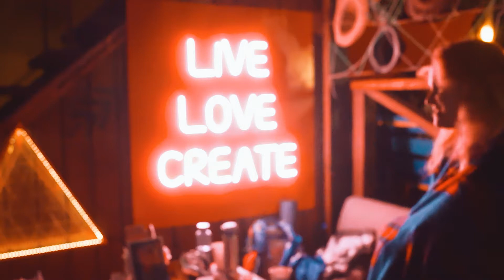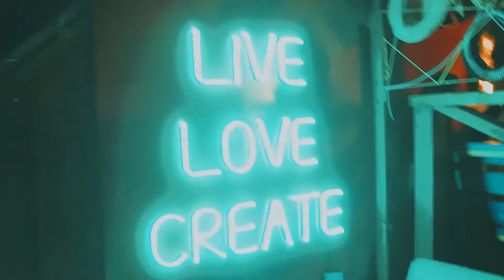Levitation Wand | Levistick | Live Performance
Live performance with levitation wand at Live Love Create Festival in Kyiv, Ukraine
August 2020